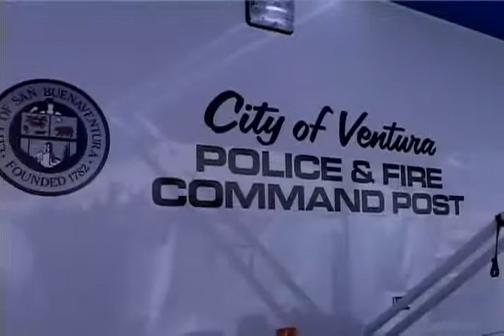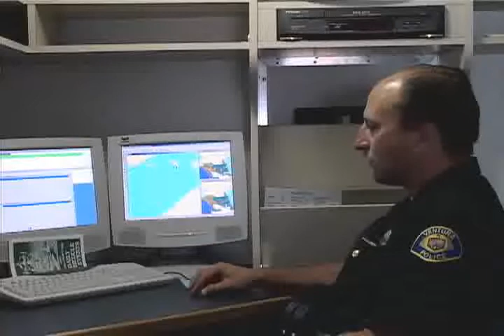CAPS-TV Channel 6 : Ventura Police Mobile Command Center